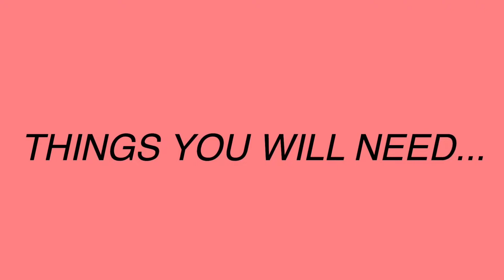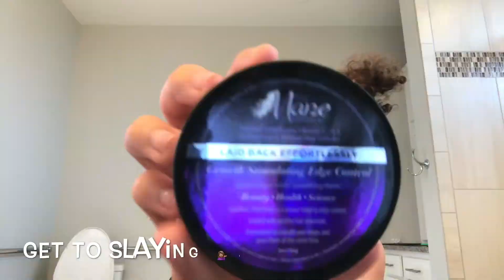My top knot bun TUTORIAL 😝!